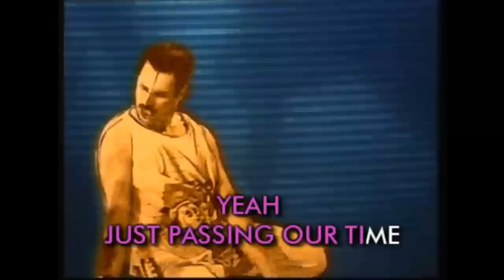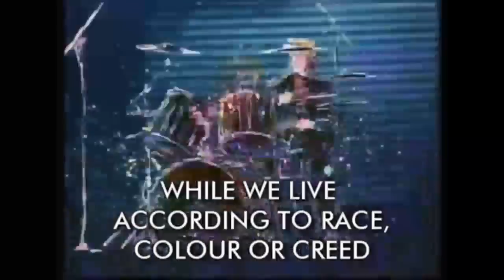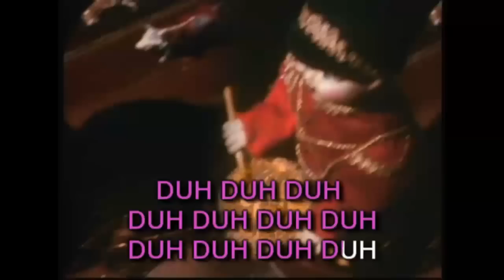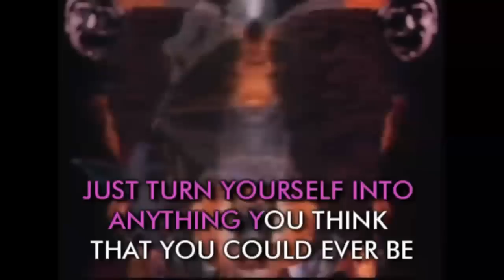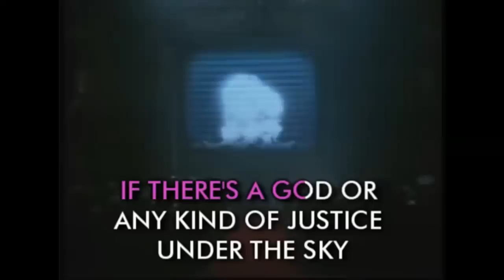QUEEN - INNUENDO (unofficial karaoke)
I did this video karaoke. Hope you like it This karaoke is not Oficial but try to simulate it
AUDIO MIX: Audio Original + audio karaoke (not Queen)
This one  was out of "greatest karaoke hits"... a pity